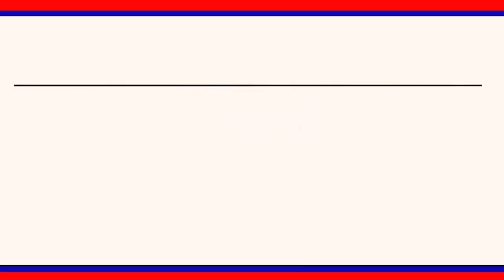రేవంత్ రెడ్డి ప్రమాణ స్వీకారానికి తరలివెళ్లిన రుద్రంగి మండల కాంగ్రేస్ నాయకులు || LRT NEWS